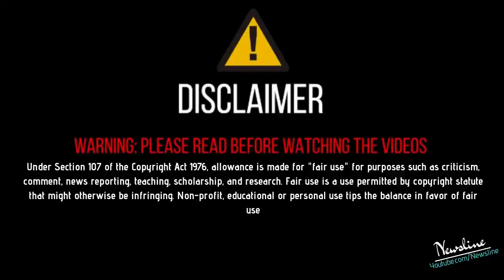Gurdas Maan ਮਾਮਲੇ ਤੇ Babbu Maan ਦਾ ਹੈਰਾਨ ਕਾਰਨ ਵਾਲਾ ਜਵਾਬ II Full Interview Babbu Maan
Newsline Team